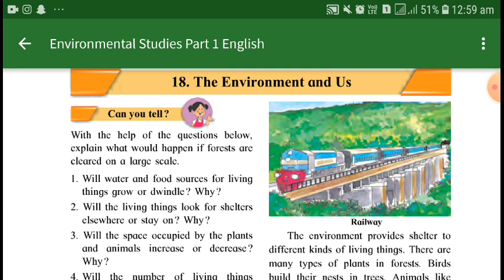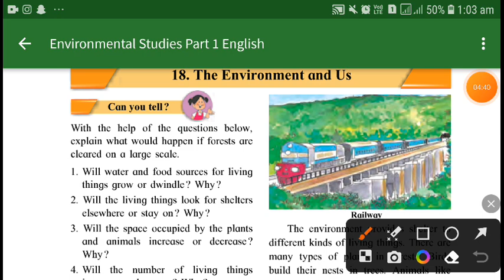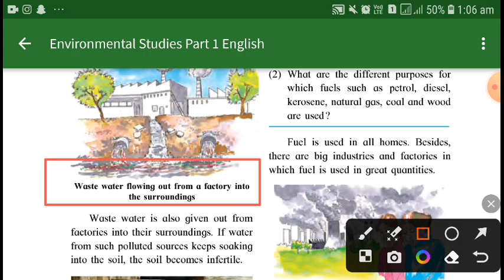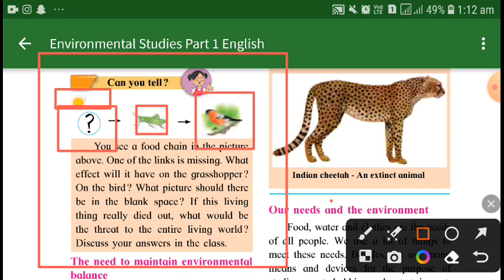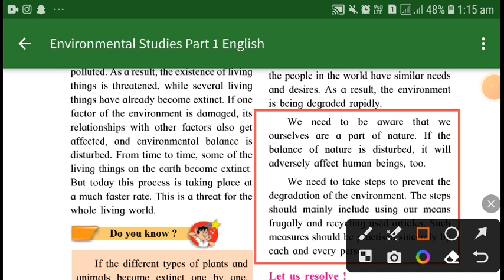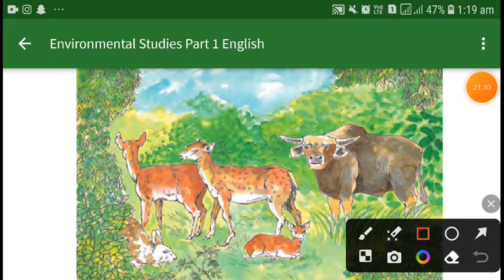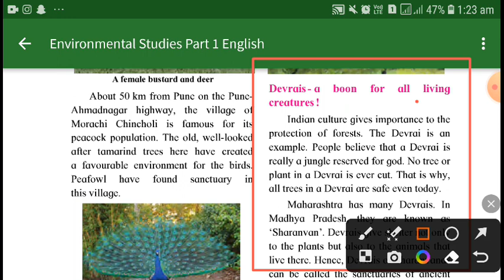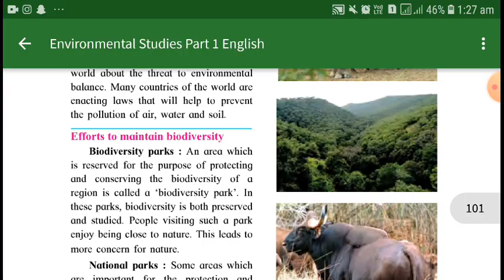CLASS 5 SCIENCE CHAPTER NO 18 THE ENVIRONMENT AND US